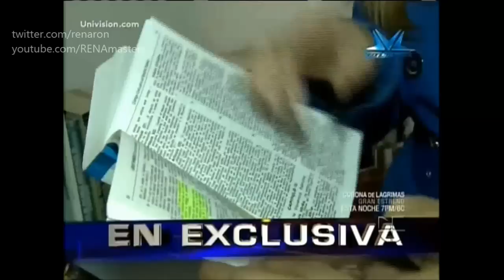Primer Impacto - Thalia e irmãs terão que pagar pensão a avó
Thalía e suas irmãs terão que pagar pensão a avó Eva. Noticia completa e explicativa nesta matéria exclusiva do programa americano Primer Impacto. Confiram...